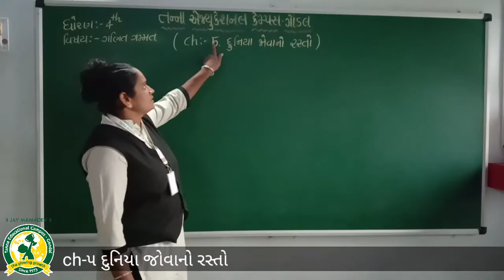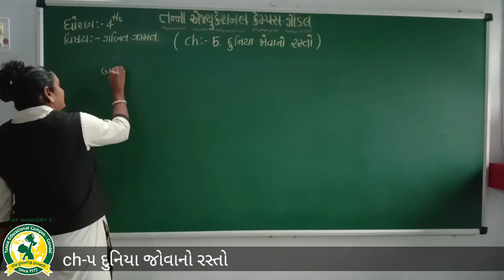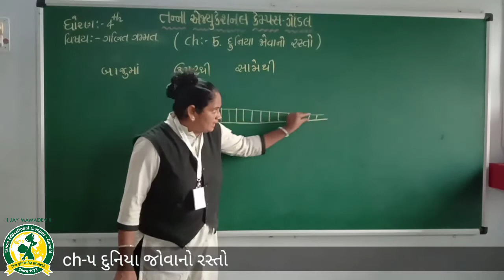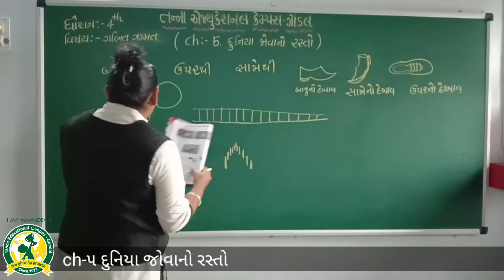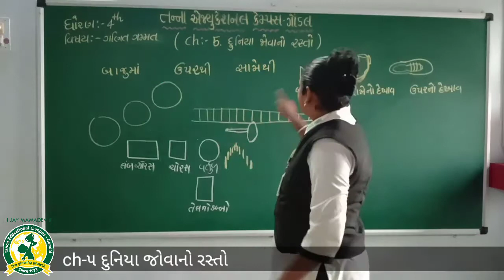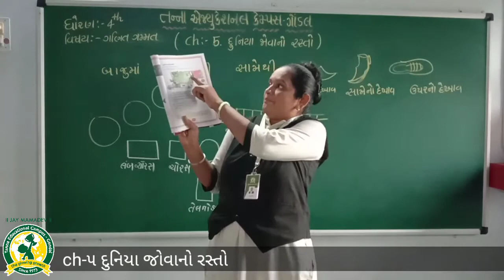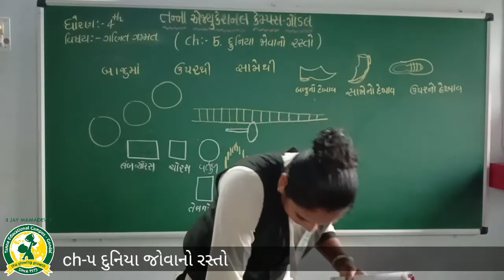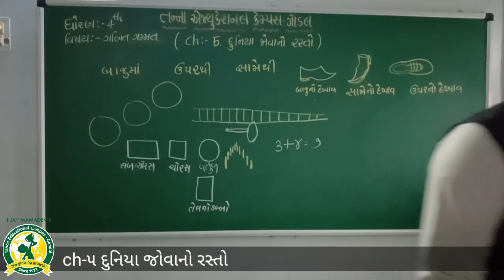ધોરણ- 4 વિષય:- ગણિત પ્રકરણ - 5 દુનિયા જોવાનો રસ્તો(7-9-2021)